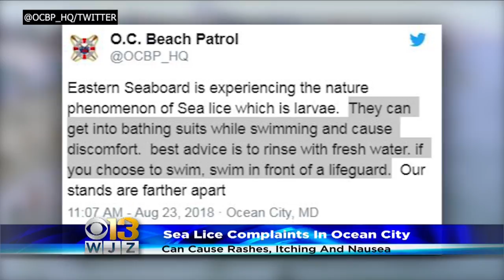Sea Lice Outbreak Reported In Ocean City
Ocean City Beach Patrol is reporting numerous complaints about sea lice in the water. Matt Yurus reports.